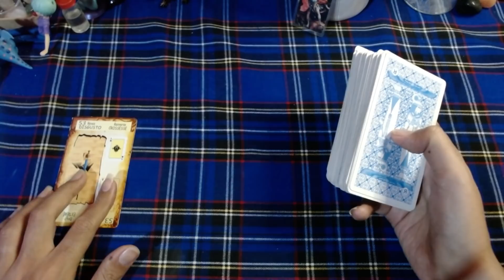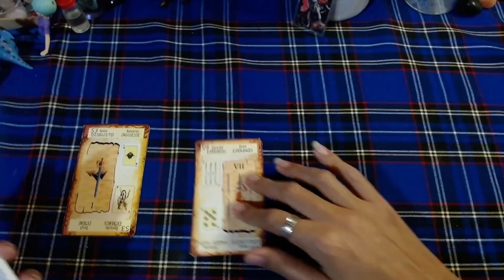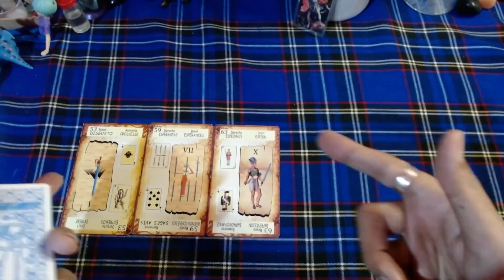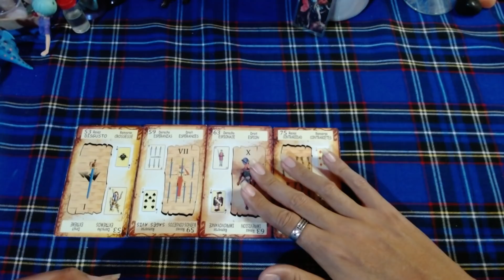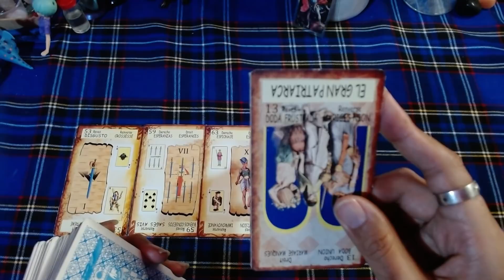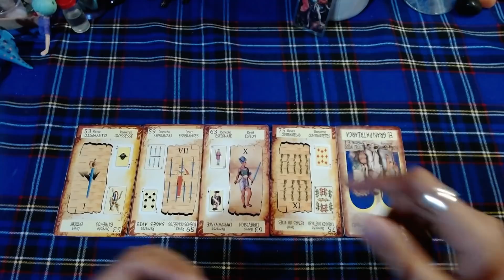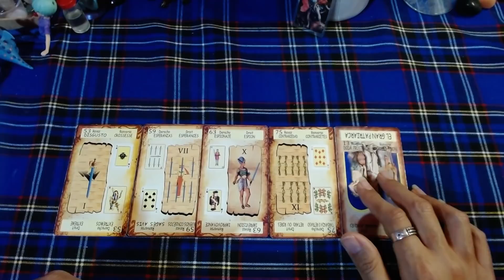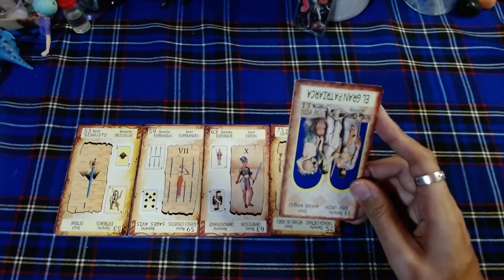♍VIRGO AMOR ❤️❤️❤️"¿Que es lo que quieres?"❤️❤️❤️ - 16 al 31 de Julio del 2021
🕯️RITUALES
🕯️LIBERACIONES ESPIRITUALES

🕯️TODO RITUAL NECESITA UNA CONSULTA PREVIA

➡️COMO CONTACTARME⬅️

🕯️TAROT DE HOROSCOPOS: